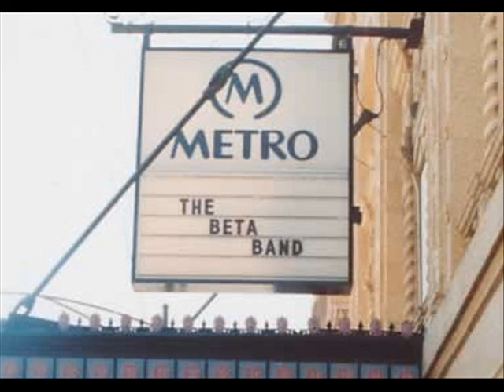Brokenupadingdong - The Beta Band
AUDIO ONLY (plus a wee slideshow of the cheeky chappies)